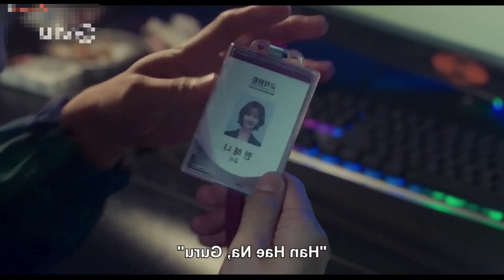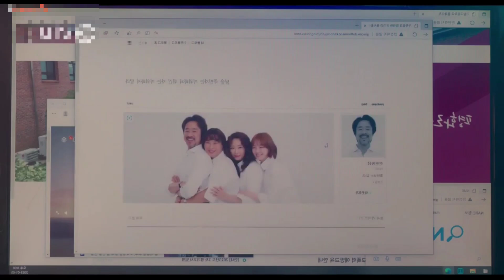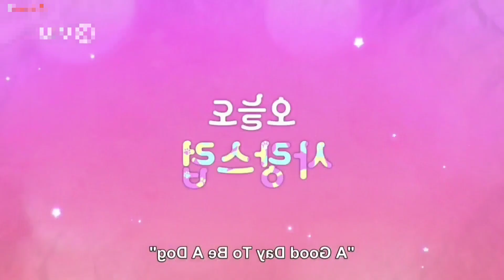চুমু খেলেই মেয়েটি কুকুর হয়ে যায় 🐶 A Good Day To Be A Dog Part 14 || Explained In Bnagla New K drama